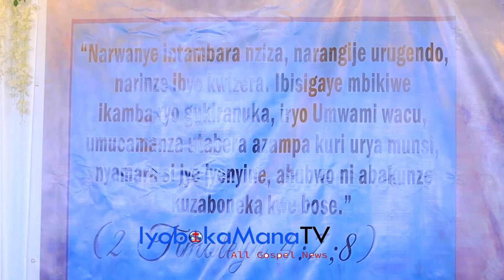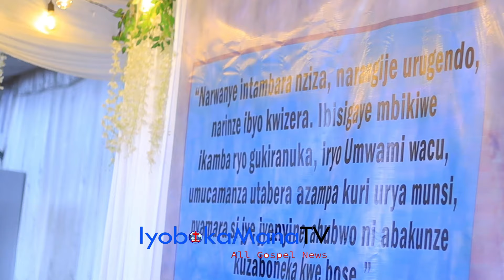🚨Live Mu kiriyo kwa Pastor Ezra Mpyisi//Joel na Bikem//Akantu kukandi Mubiri Kuhabera//Araruhutse.